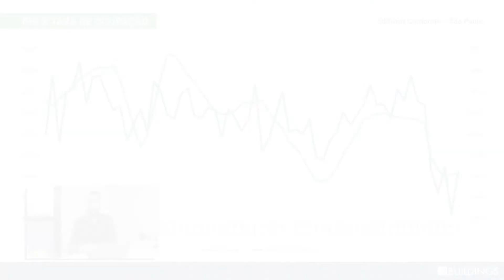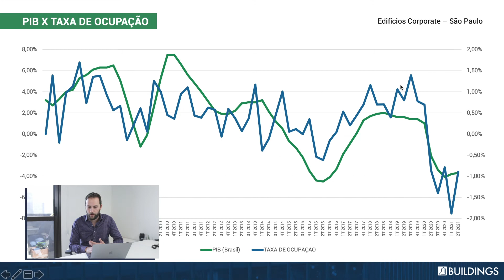Análise da relação entre a economia e o mercado imobiliário: dá para prever a retomada?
Neste novo vídeo, Fernando Didziakas discorre sobre como o Produto Interno Bruto pode influenciar o mercado de escritórios considerando seu crescimento ou retração, o que reflete, inevitavelmente, na taxa de ocupação dos escritórios.

Olhando para o histórico do mercado imobiliário desde 2006, o vídeo analisa este momento desafiador que temos vivido e as implicações que a pandemia trouxe. Com muitos escritórios vazios e espaços sendo devolvidos,  qual a expectativa de retomada e crescimento da economia nos próximos trimestres? É possível projetar como serão os próximos trimestres à luz do crescimento do PIB e da retomada da economia?

Lembrando que por meio da plataforma Buildings CRE Tool (utilizada no vídeo), é possível obter todas as informações sobre o mercado de escritórios, condomínios logísticos e fundos imobiliários.

CRE Tool
Quer ter acesso a informações de mais de 8.000 imóveis comerciais, entre escritórios e galpões logísticos? O CRE Tool é a plataforma mais completa do mercado.

FUNDS DATA
Convidamos você a também conhecer o FUNDS DATA, a plataforma desenvolvida pela Buildings e Funds Explorer que beneficia investidores de fundos imobiliários pessoa física. Por meio de uma assinatura, os atuais e os novos investidores poderão navegar e pesquisar os fundos imobiliários e acessar dados dos imóveis que fazem parte dessa carteira. Para saber mais, acesse!

Confira também os demais vídeos sobre fundos imobiliários disponíveis no canal pela playlist abaixo: